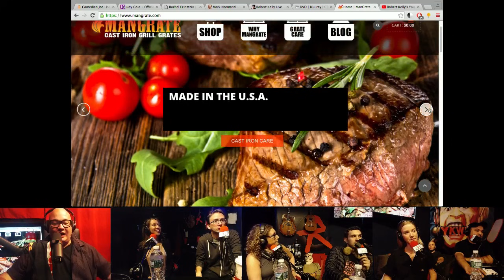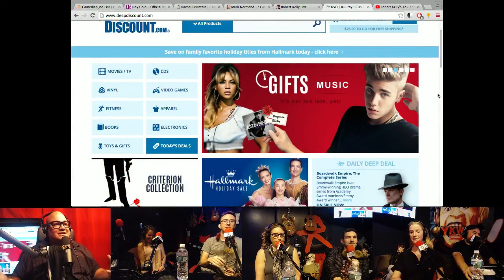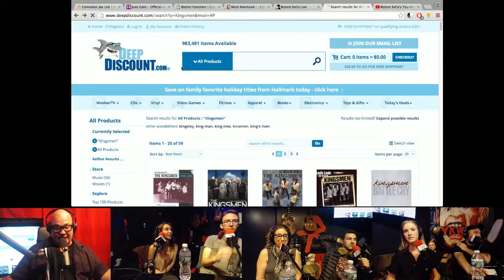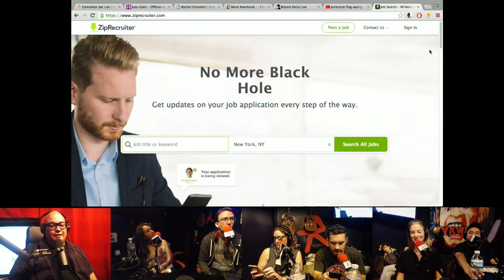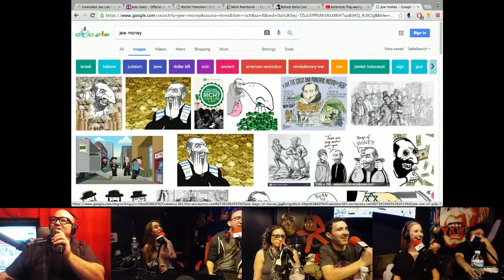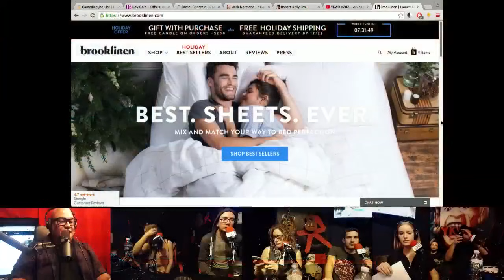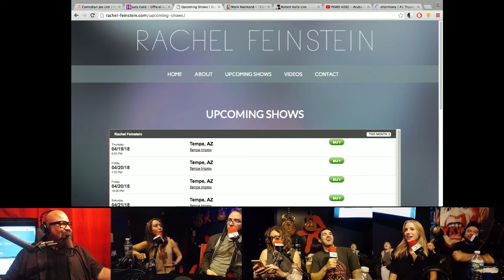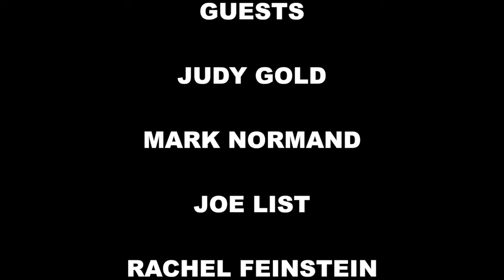YKWD #203 - JUDY, STOP INTERRUPTING! (JOE LIST, MARK NORMAND, JUDY GOLD, RACHEL FEINSTEIN)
Bobby's joined by Mark Normand, Rachel Feinstein, Joe List and a very vocal Judy Gold!

Live show scheduled for Tuesday at 3:00!